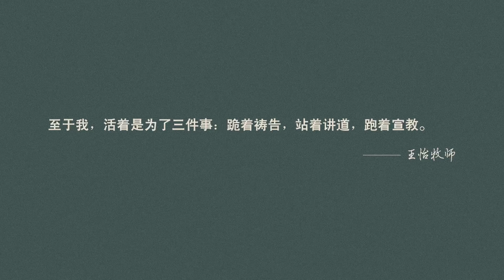【圣约布道团2024春节培灵布道会】20240215 正月初六 王怡牧师证道：看哪，以马内利的神（以赛亚书第9章）